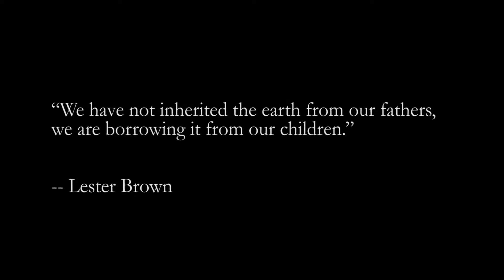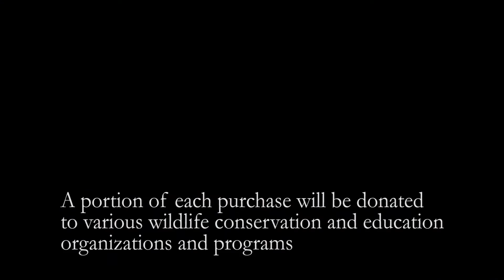The BEAST COLLECTION - Jewelry by Aldora: Save our Animals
Take a walk on the wild side with the BEAST COLLECTION by Aldora. There are thousands of endangered animals at risk of becoming extinct. Their survival is threatened by a number of factors including destruction of habitat, pollution, over-hunting and fishing, and illegal trades of fur and tusks. Many of the endangered animals are some of our favorite and most popular species including the tiger, giant panda, sea turtle, and the red wolf. Aldora has undertaken a project, 1 year in the making to raise awareness and respect for our endangered creatures, and those species who need to be preserved. For every purchase Aldora will donate 10% of proceeds to various wildlife conservation and education organizations. The BEAST COLLECTION features individually handcrafted jewelry made from a carefully selected combination of gemstone beads, semi precious beads, wood, and glass beads. For each animal we take inspiration from fur patterns, eye color, and tap into the essence of the animal to create their piece. Finally, the piece is finished with a beautiful, large size pendant, featuring a portrait of each animal. These creatures are important because of their contribution to plant and animal ecosystems, their very existence is a source of wonder, education and enrichment for us and our children, and we need to find a way to balance our existence with these creatures and share the earth with our four (six, or eight) legged neighbors.

Support Small Business. I am a growing small business and built everything myself from the ground up, from the video editing to the jewelry making. I appreciate your support.

The butterfly emerges from her chrysalis..ready to fly.

ALDORA

--Free Your Style

Video accrediting info:

HoneyBee footage:

Chaîne de BIOTVChannel "Slow Motion Bees". Youtube Video Clip. Published Jan 5, 2012

Monarch Butterfly Footage:

BlueMarvelHD "Monarch Butterflies Migration - from BlueMarvel.com. Youtube Video Clip. Published Dec 9, 2009

Owl Footage

BBC Earth "Barn Owl vs Peregrine Falcon vs Greylag Goose - Super Powered Owls - BBC". Youtube Video Clip. Published Apr 7, 2016

Sea Turtle Footage:

BlueWorldTV "Sea Turtles (HD) | JONATHAN BIRD'S BLUE WORLD" Youtube Video Clip. Published on Dec 21, 2015

Black Panther Footage:

eHowPets "Black Leopard | Slow Motion Cats Phantom Camera Series" Youtube Video Clip. Published Dec 9, 2012

Wolf Footage:

Mark G "Wolves - Beautiful eyes and faces in slow motion". YouTube Video Clip. Published Dec 14, 2014

Cheetah, Tiger, Bear Footage:

Wild Life HD "Animals In Epic Slow Motion Compilation Full HD". Youtube Video Clip. Published Aug 3, 2014

Jetta "I'd Love to Change The World" (Matsubs Remix)